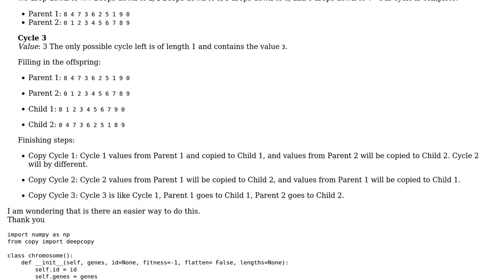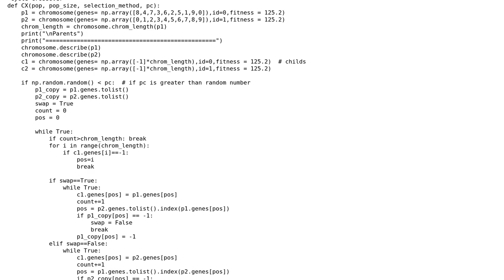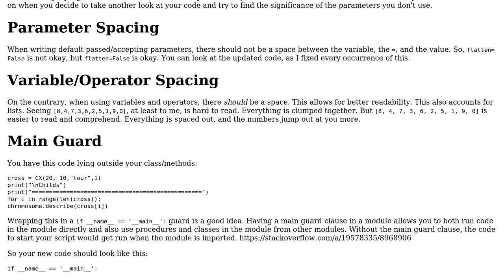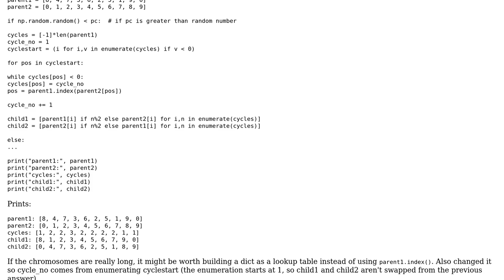Code Review: Easiest way to implement cycle crossover (2 Solutions!!)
Code Review: Easiest way to implement cycle crossover

With thanks & praise to God, and with thanks to the many people who have made this project possible! | Content (except music & images) licensed under CC BY-SA | Music | Images & others | With thanks to user RootTwo user Linny user dfhwze user Ali Karazmoodeh and the Stack Exchange Network Trademarks are property of their respective owners. You are responsible for your own actions.